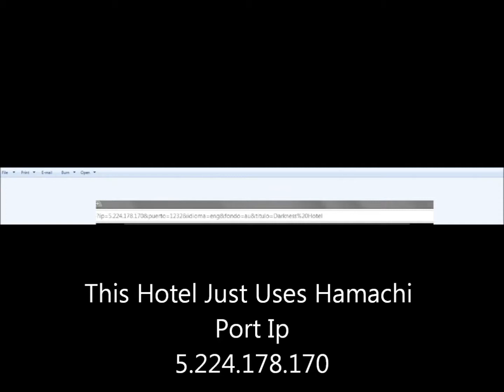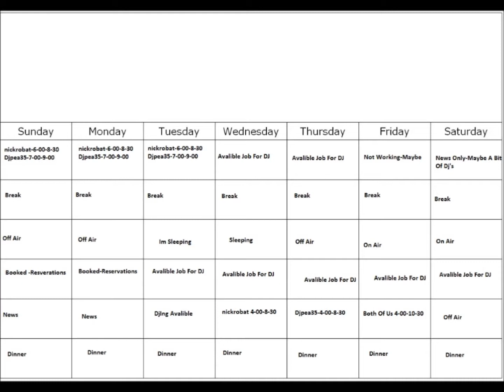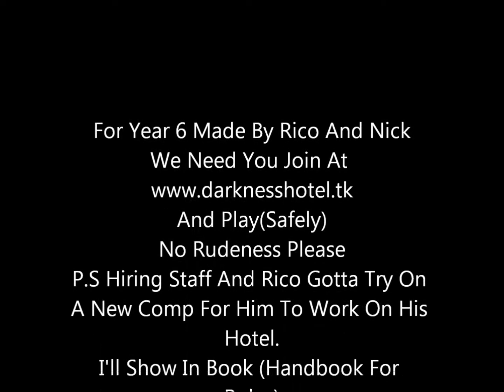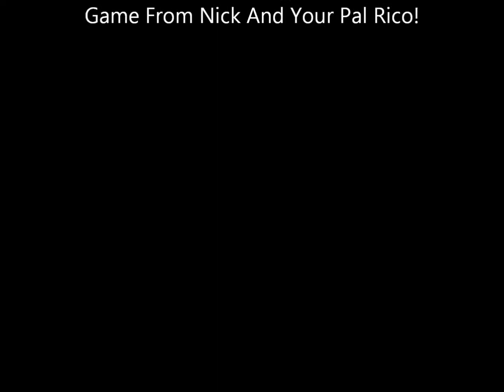Darkness Hotel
Hiring Staff And Is V20 Hotel
p.s im working  on a v26 and r63 so be patient